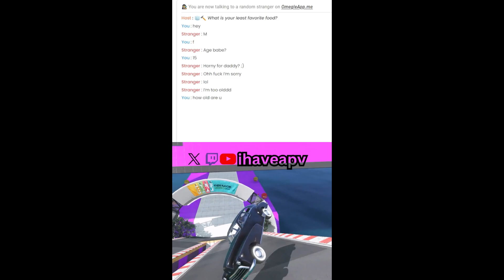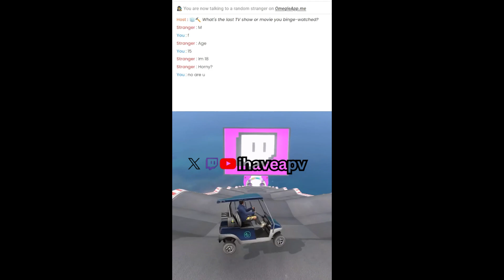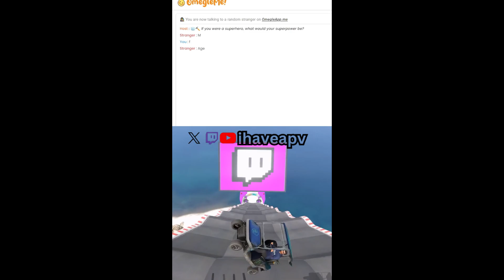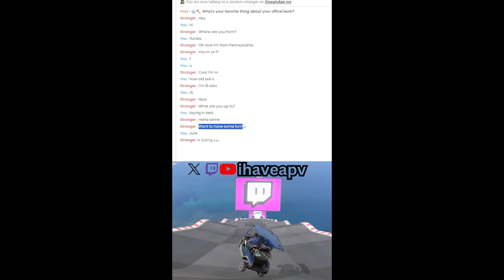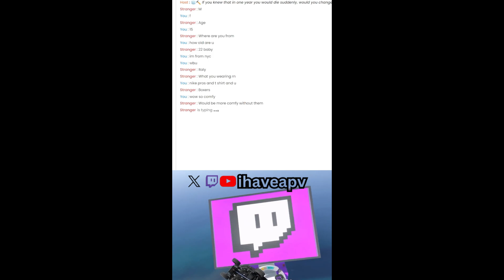clips from stream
wsp yall hope yall like the video

(socials)